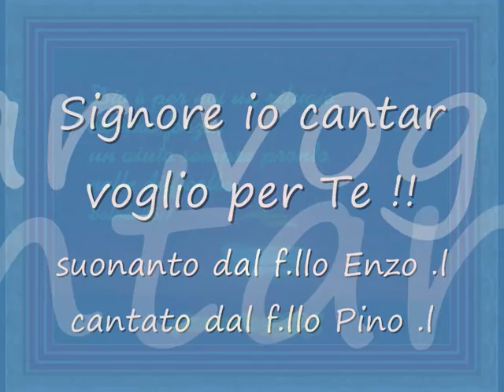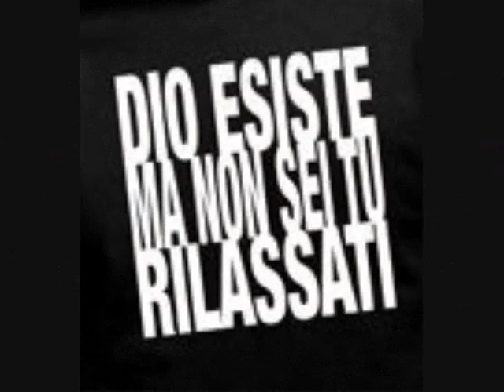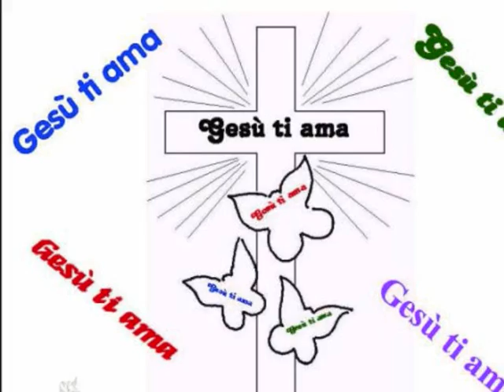Signore io cantar. canto evangelico !!!